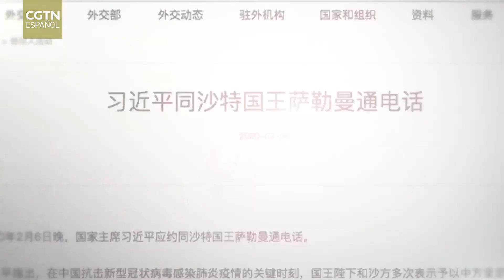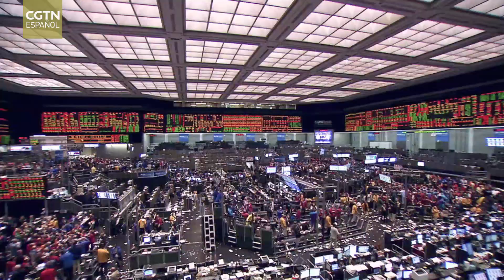Creando una nueva China Capítulo 21: La diplomacia de un gran país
A medida que se desarrolla la globalización, el mundo de hoy ya es una aldea global en la que todos estamos interconectados. Enfrentando desafíos comunes cada vez más complicados, no hay ningún país que pueda valerse por sí mismo.